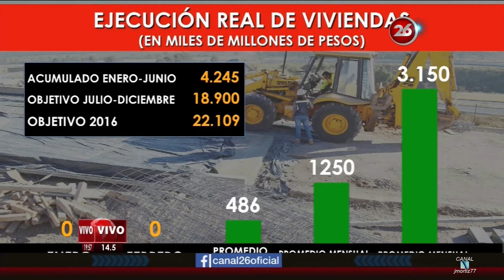M.Montenegro sobre "Paquete de navidad", en "Plan M Económico" - 02/10/16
Maximiliano Montenegro sobre "Paquete de navidad", en su programa "Plan M Económico"; por "Canal 26" - 02/10/2016